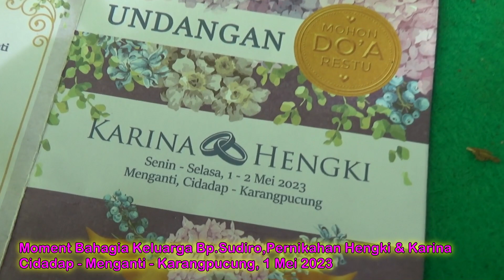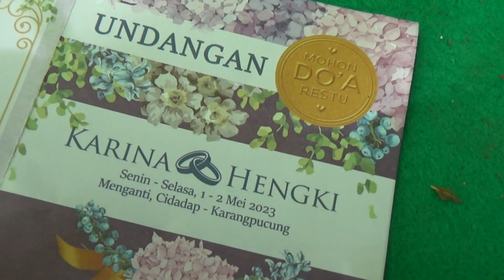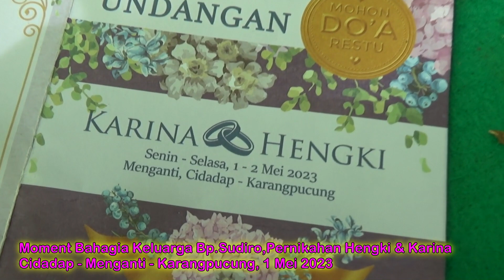GANG DOLY-SEPIRING BERDUA-- KENDANG RAMPAK - RAGIL PONGDUT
MITA COVER GANG DOLY,SEPIRING BERDUA
dangdut ragil
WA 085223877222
Maaf Kami tidak mengijinkan Video ataupun Audio kami di UPLOAD ULANG / REUPLOAD. Sudah banyak channel yg kena TAKE DOWN/STRIKE.